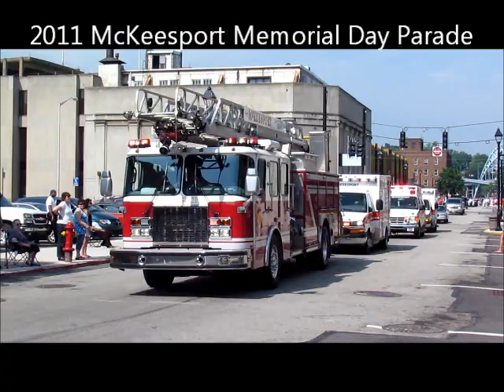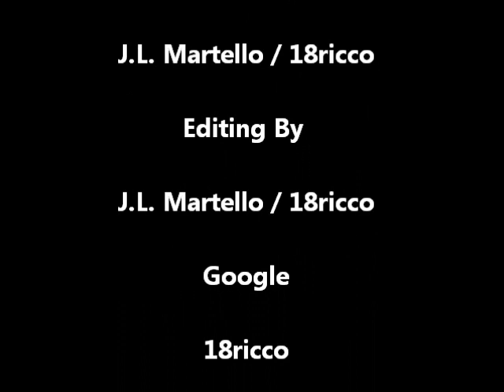2011 McKeesport Memorial Day Parade Unedited